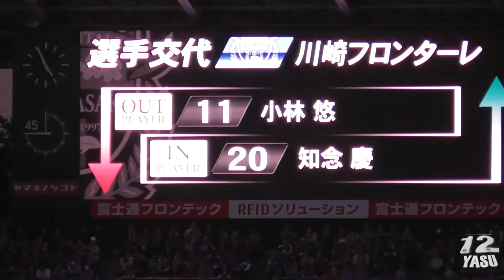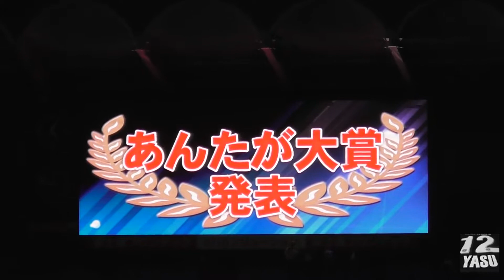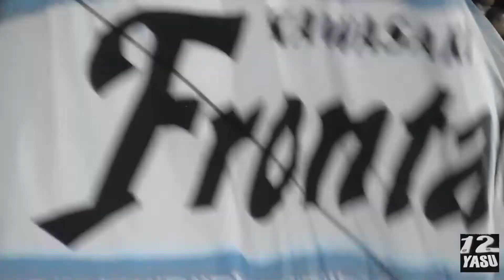2019.11.2 J1-30節【後半】川崎フロンターレ vs サンフレッチェ広島